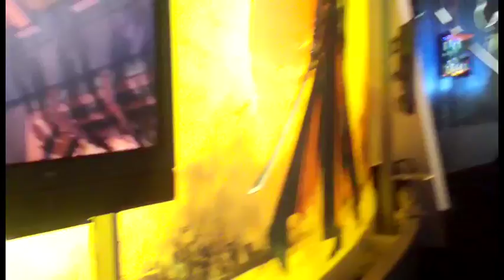Red Steel 2 hands-on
We're at E3 and checking out one of the launch titles for the Wii MotionPlus, Red Steel 2. The sound is pretty bad but hey. That's E3.